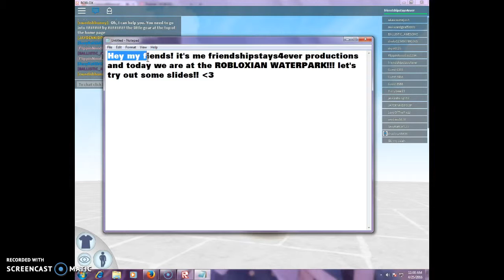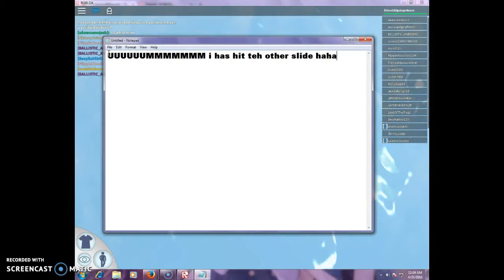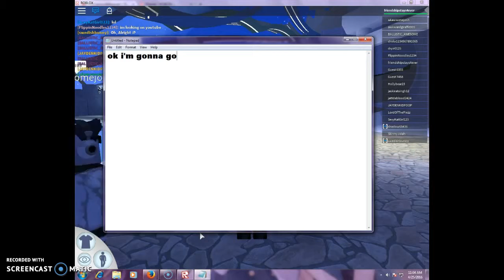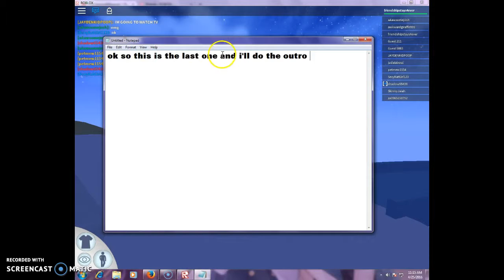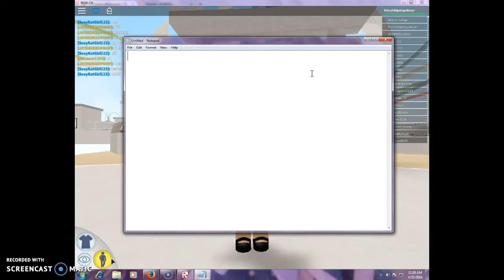i died and floated...wow (updated)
i floated and died??  IN A WATERPARK!!!